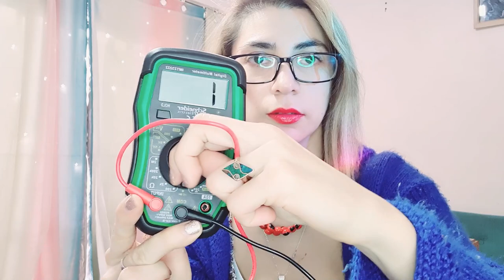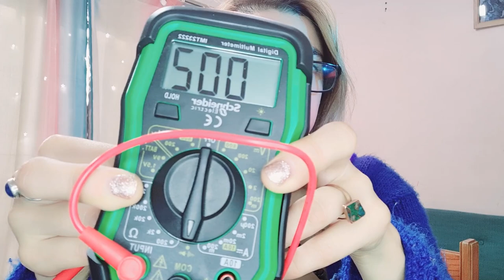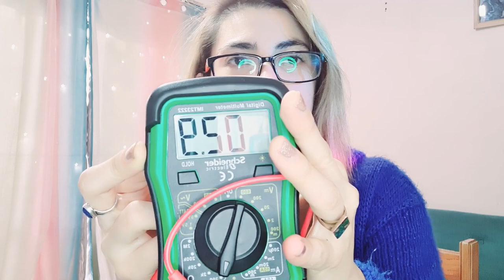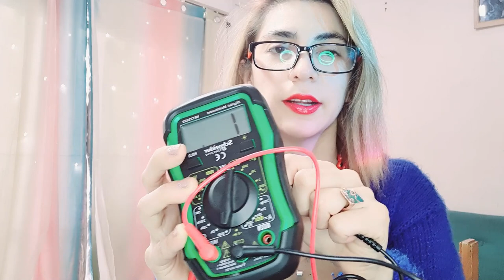Bobina Moebius para Cuarzo Cristal - Una plena existencia humana por la cual esté unido a lo divino